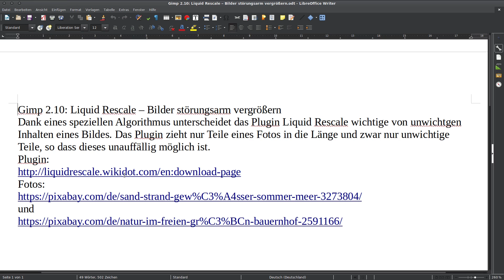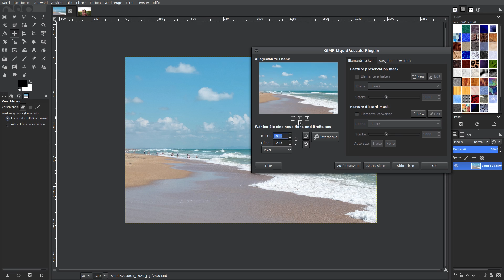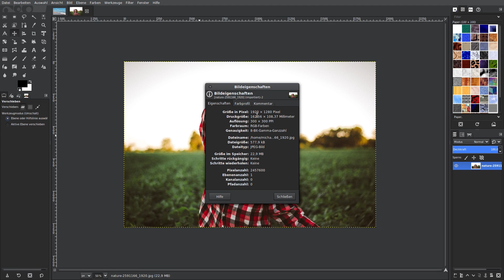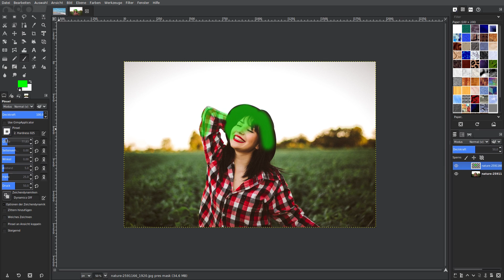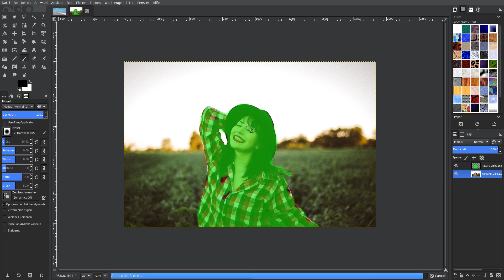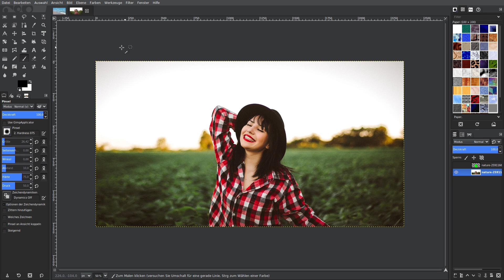Gimp 2.10: Liquid Rescale – Bilder störungsarm vergrößern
Dank eines speziellen Algorithmus unterscheidet das Plugin Liquid Rescale wichtige von unwichtgen Inhalten eines Bildes. Das Plugin zieht nur Teile eines Fotos in die Länge und zwar nur unwichtige Teile, so dass dieses unauffällig möglich ist.